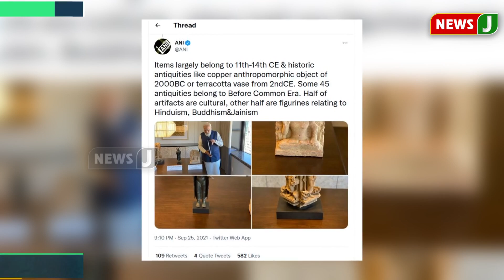இந்தியாவின் 157 பழங்கால கலைபொருட்களை திரும்ப ஒப்படைத்தது அமெரிக்கா